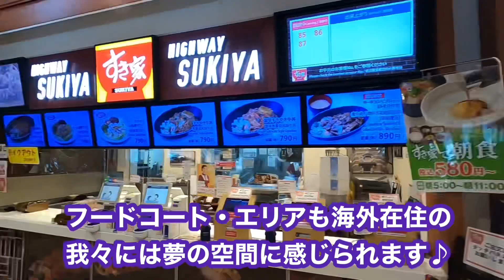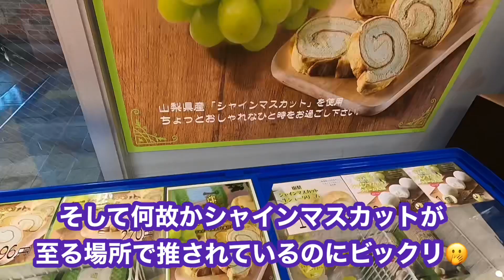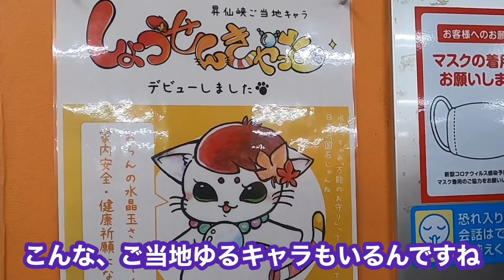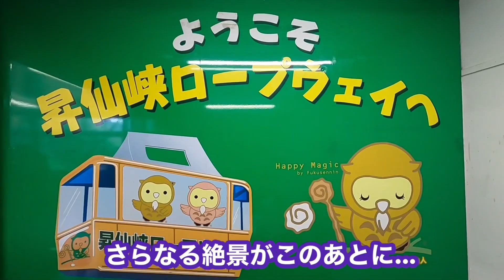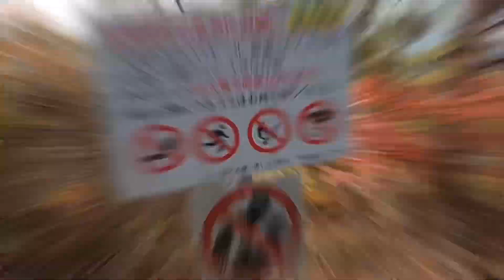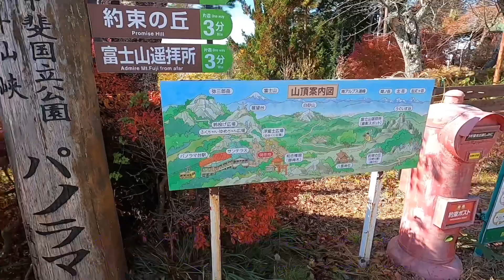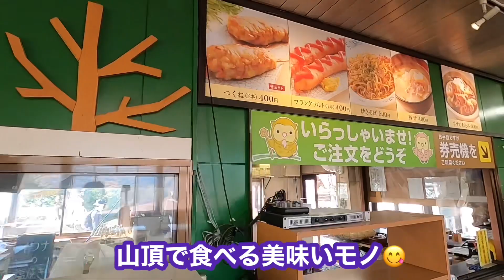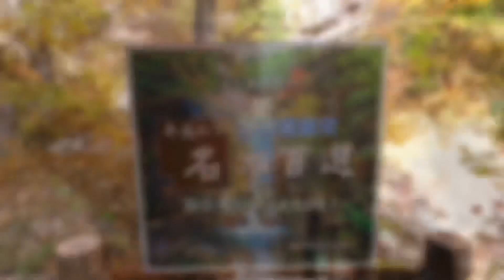【日本一時帰国旅】ベストなタイミングで山梨へ紅葉ツアーに行こう！ 「御岳昇仙峡」 第364ページ AUSTRALIA CAIRNS CHANNEL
今回は2022年11月に日本へ一時帰国した時の動画になります。

ケアンズ情報チャンネルなのですが、オーストラリア在住者が日本へ帰ると、どんな反応や言葉を発するかという目線で見ていただける楽しいかもです。

オーストラリアと日本の違いなど発見も多いと思います。

通常の動画アップの合間に少しづつ出していこうと思っておりますので、是非ご感想など聞かせていただければと思っております。

まず1本目は山梨県に紅葉を見に行った時の動画です。

日本に住んでいる時でさえ、こんなベストなタイミングで紅葉を見に行ったことはありませんでした！！

そして何といっても「富士山」を見た時の日本人の反応はやっぱり「わっ！」ってなりますね（笑）。

日本の素晴らしさを改めて感じるのことが出来ました！！